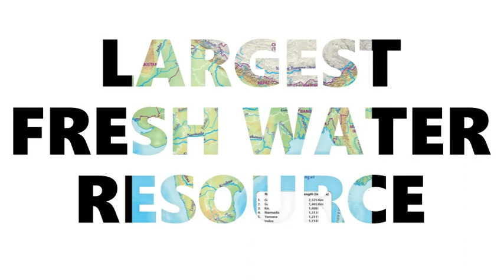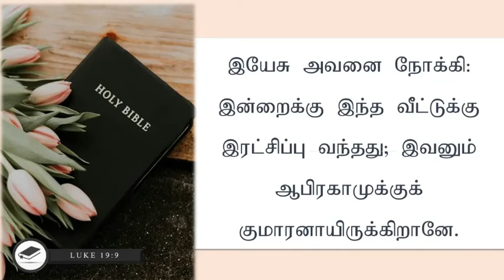ONE VERSE A DAY | Tamil Christian Devotion | July 31, 2020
- Pr Barnabas Joel